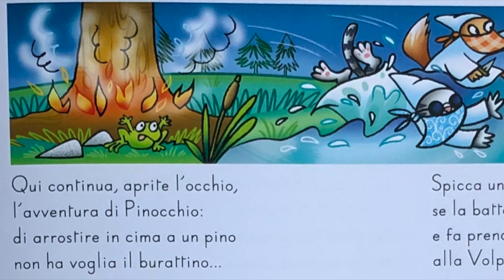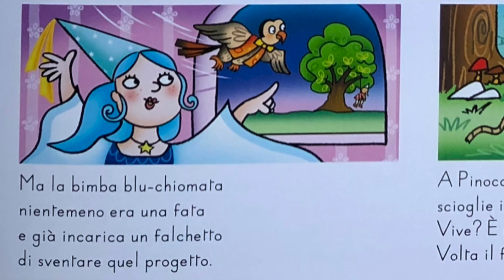Pinocchio - 06 - La bambina dai capelli turchini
Il racconto di Pinocchio di Carlo Collodi portato in filastrocca da Gianni Rodari.
Nel 6° capitolo, Pinocchio fa la conoscenza della bella fatina dai capelli turchini.

Dedicato al piccolo e meraviglioso Matteo.